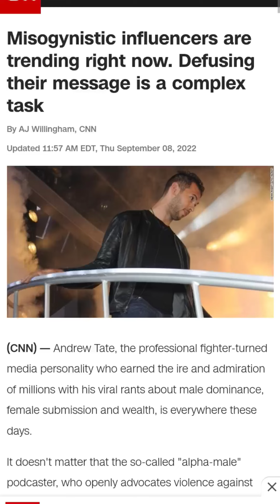The misogyny of men's rights activists